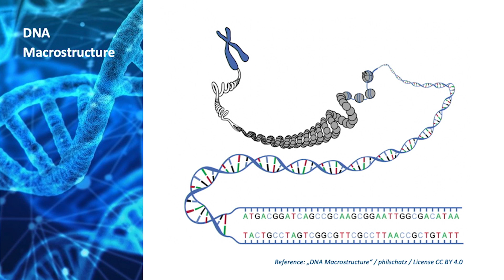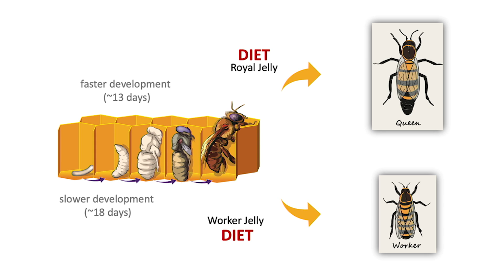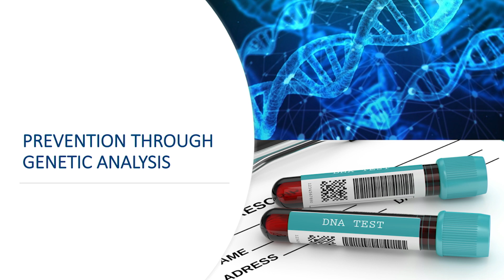Every cell its software | Evelyn Eisenhauer | TEDxHWZ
NOTE FROM TED: Please do not look to this talk for medical advice. While epigenetics remains an ongoing field of study, this talk only represents the speaker's personal views and understanding which lack legitimate scientific support. We've flagged this talk because it falls outside the content guidelines TED gives TEDx organizers. TEDx events are independently organized by volunteers. The guidelines we give TEDx organizers are described in more detail

Until very recently, it was thought that genes were unchangeable. Today, scientists see this differently. Genes themselves are also subject to environmental influences, which means that genomes can be “reprogrammed”. In her talk, Evelyn Eisenhauer wants to provide insights into which environmental influences have a major impact and why it is so important to know one’s genes. Evelyn Eisenhauer is passionate about the publishing and media industry. Strong brands and content have accompanied her for about 20 years, just like the digital transformation. People, technology and processes are central to her current job in the marketing of digital and print media when it comes to inspiring and motivating change.

Besides her passion for media, she is fascinated with the topic of epigenetics. Although she didn’t know it at the time, she laid the foundation over 10 years ago, when she discovered the extraordinary effects of meditation and fasting on the body and mind. Today, a major concern of hers is creating awareness of the need to take responsibility for one’s own health and the fact that prevention starts with an individually optimized lifestyle. This talk was given at a TEDx event using the TED conference format but independently organized by a local community.